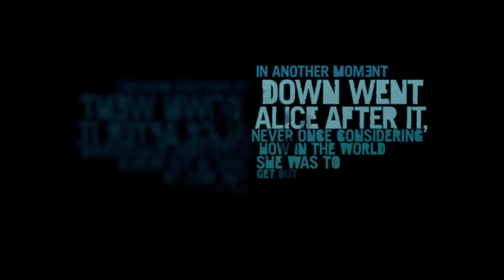Jak zestarzał się Far Cry 3 #1 | Far Cry 3 PL [4K]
4K, 60k/s,  Gameplay PL z  komentarzem. Far Cry 3 jest dopracowanym protoplastą po części pierwszej i drugiej, wszystkich kolejnych gier z rodziny Far Cry. Można bez przesady powiedzieć, że również kalką na której wzorowano się tworząc wszystkie pozostałe łącznie z najnowszą szóstką. Jeśli chodzi o mechaniki to niewiele zostały zmienione, niektóre zaledwie ulepszono tworząc coraz to większe mapy jak np. Montana lub wyspa wzorowana na kubańską. Ogólnie rzecz biorąc jeśli ktoś szuka zabawy mniej rozlazłej niż w najnowszych częściach, to powinien spróbować zagrać w trójkę. Ja pomimo wielu wyrzuceń do Windowsa (nawet na sprzęcie wielokrotnie przewyższającym wymagania sprzętowe) muszę powiedzieć, że bawiłem się świetnie, bo dokładnie tak jak ponad dekadę temu. Grę polecam z czystym sumieniem.

Odcinki znajdziesz wpisując w wyszukiwarkę poniższe frazy:
- Far Cry 3 PL
- Far Cry 3 z dubbingiem/napisami
- Polski gameplay Far Cry 3
- Gameplay PL Far Cry 3
- Far Cry 3 gameplay PL
- Zagrajmy w Far Cry 3 po polsku
- Let's play PL Far Cry 3
- Funny Moments PL
- Śmieszne Filmiki